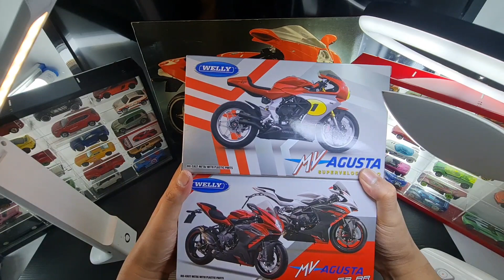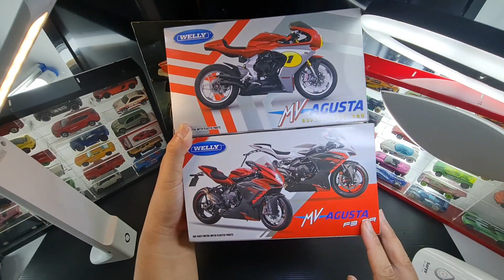KOMPARASI PANAS MOTORCYCLE MV AGUSTA F3 RR VS SUPERVELOCE SCALE 1/12 / DIECAST MOTORCYCLE WELLY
Hello Guys,

Please enjoy the video of KOMPARASI PANAS MOTORCYCLE MV AGUSTA F3 RR VS SUPERVELOCE SCALE 1/12 / DIECAST MOTORCYCLE WELLY

Cheers